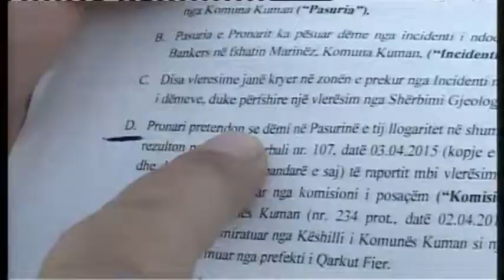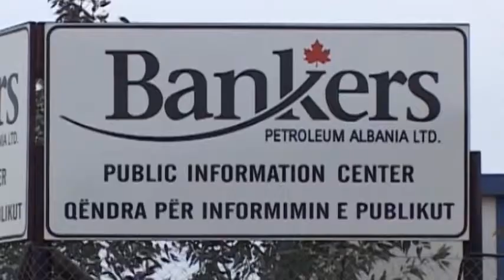BANORET PER BANKERS PETROLEUM